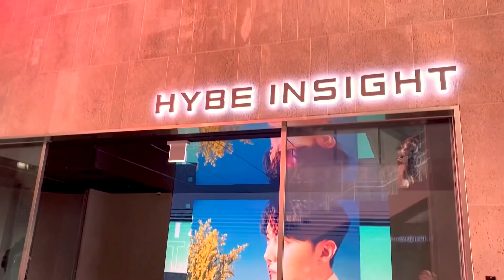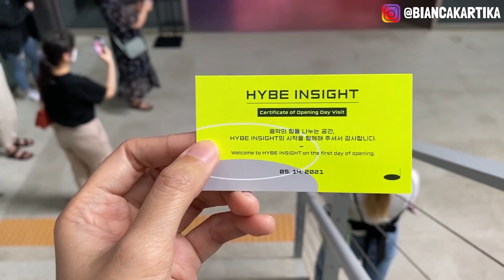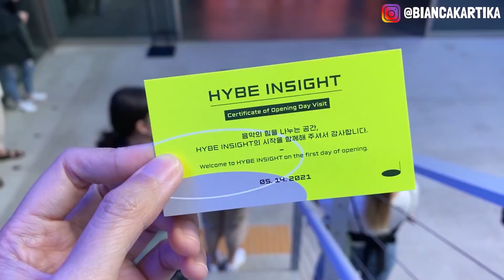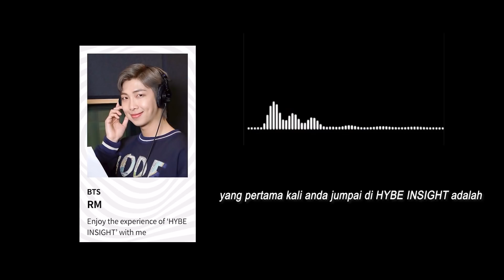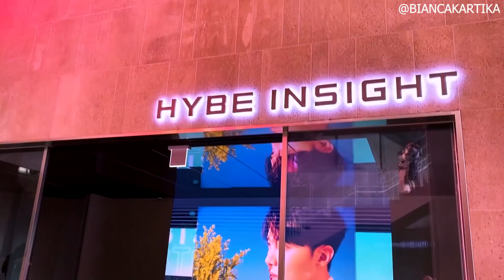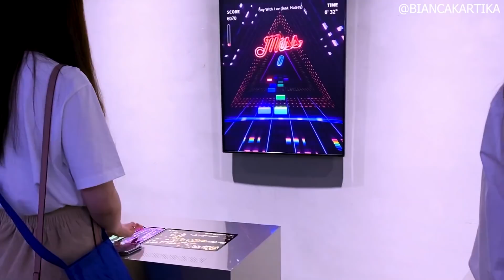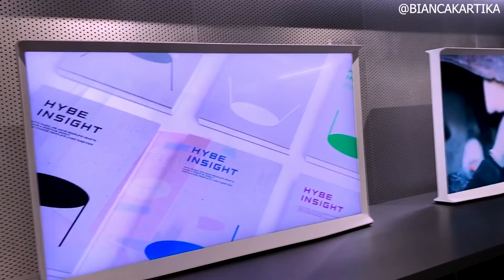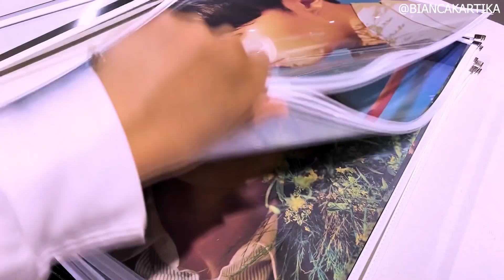VLOG KE GEDUNG BTS YANG BARU! AKHIRNYA BISA MASUK 😭 HYBE INSIGHT KEREN BANGET😭💜 ARMY WAJIB NONTON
Haii! Akhirnya aku bisa masuk ke Gedung Hybe Insight! Sumpah keren banget! Harus nonton sampe habis ya karena aku bahas semua yang ada di dalam gedungnya!!

NONTON VIDEOKU YANG LAIN YUK!! 😍😍